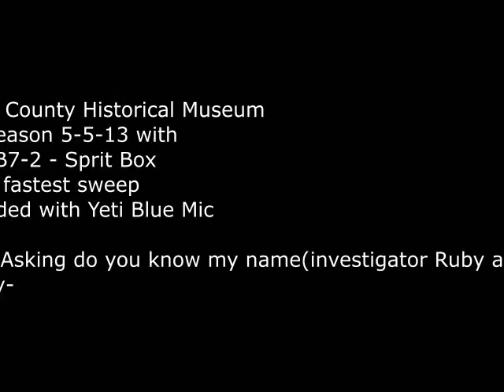EVP Asking do you know my name ruby)